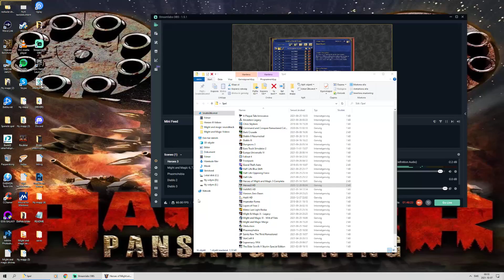Doffelheim plays Heroes III: Final Peace! - EP 73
In these let plays I will play through Shadow of death, Restaration of Erathia and Armageddons blade campaigns.